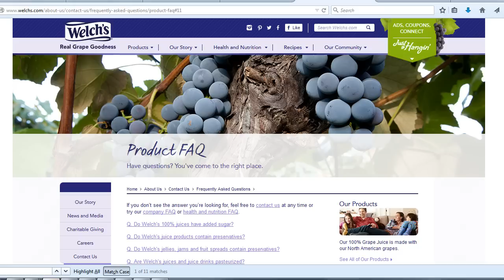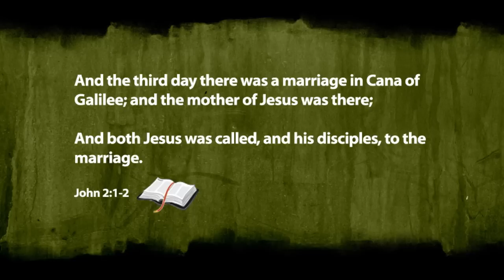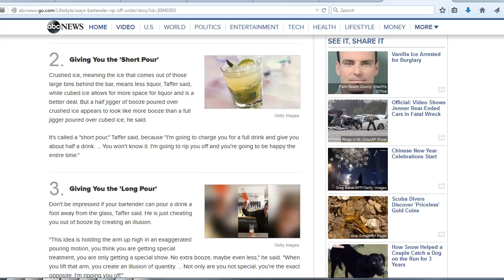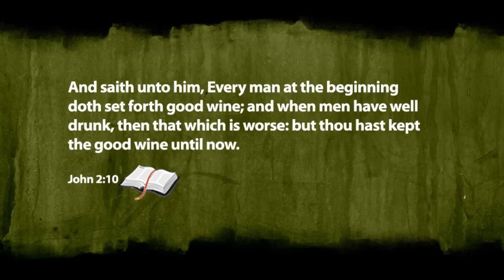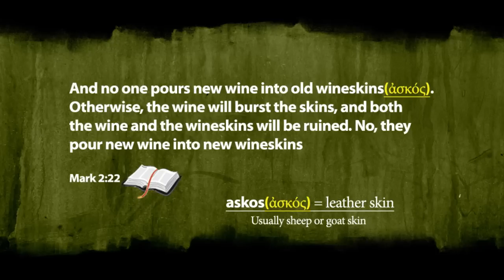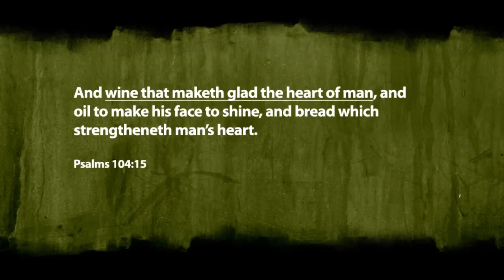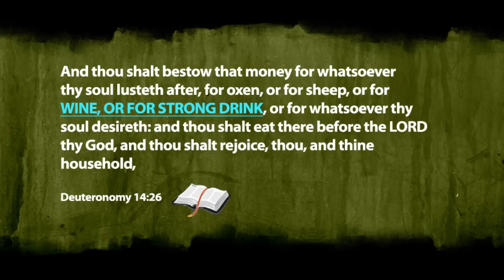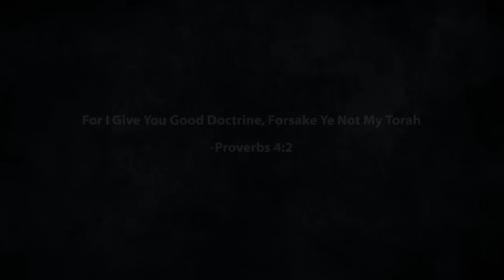Alcohol and the Bible - New2Torah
This is one of the most debated topics within religious circles today. What does the Bible say about Alcohol?  What are some clues that our Messiah gives us concerning alcohol back when He walked the earth.  I think you might be surprised.

Alcohol is a natural preservative that occurs when natural yeast on the outside of a fruit eats at the sugars inside. Yeshua drank wine in the spring. Grapes are harvested in the fall. That is proof that it was alcoholic as there is no other way to preserve the juice. They didn't have the ability to vacuum pack bottles or refrigerate anything back then. Yeast eating sugars producing a natural preservative (alcohol) is part of the Father's creation.

For every 1 verse you can produce that seems to speak against alcohol, I can show you 2 that says otherwise. It's not a contradiction in scripture, its a contradiction in modern protestant doctrine that was born out of the temperance movement in the 18th century